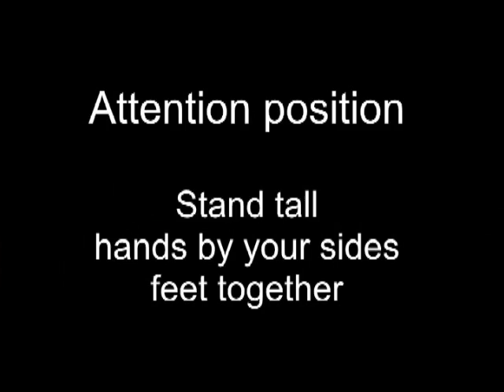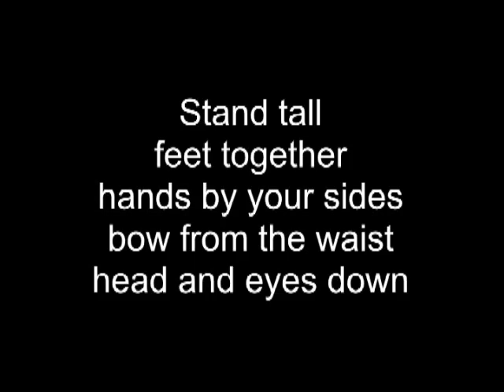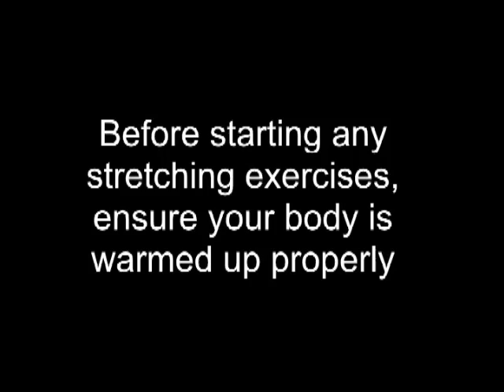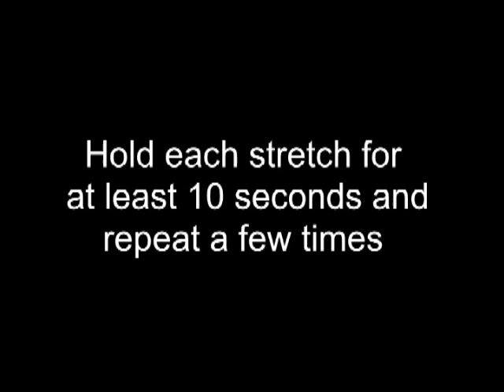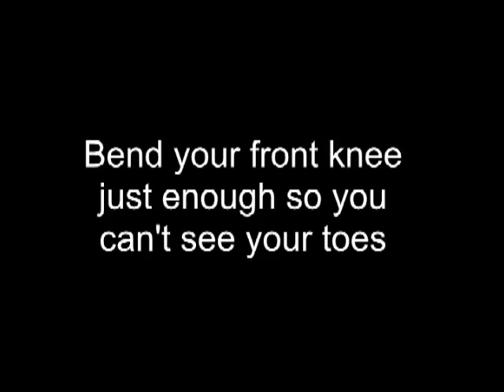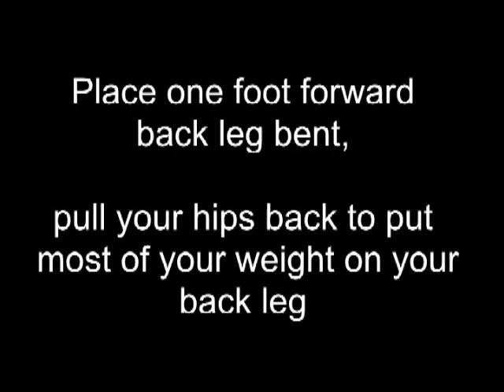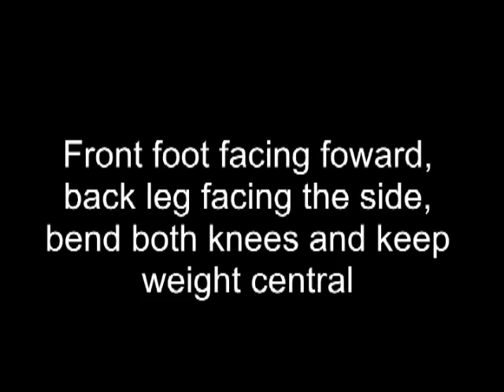Tang Soo Do The Basics 1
Tang Soo Do Basics